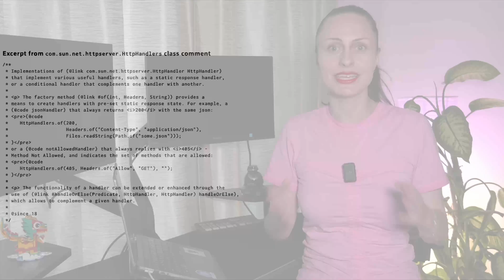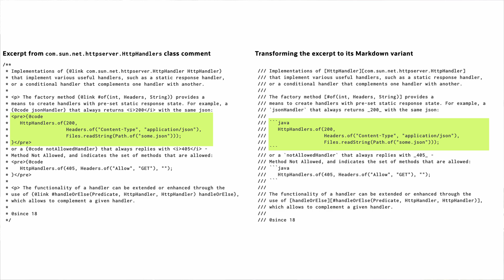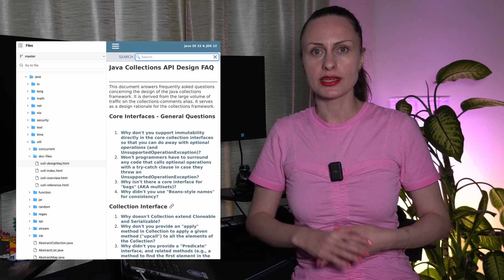JavaDoc Hits the Markdown on Comments - Inside Java Newscast #68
JavaDoc is our source of truth when comes to understanding in depth Java's API, but also an inspiration on how we can document our own code.
Creating code documentation involves writing a combination of custom JavaDoc tags and HTML elements, which can be time-consuming and error-prone due to its complexity.
Hence, let's take a sneak peek at JEP 467 and how Java documentation could be easier to read and maintain thanks to including Markdown syntax in comments.

*Links*

*Chapters*

0:00 Intro
0:53 Javadoc, JavaDoc, javadoc
2:25 A New Form of Comment
4:13 Syntactical Details and Beyond
6:33 Outro

*Tags*